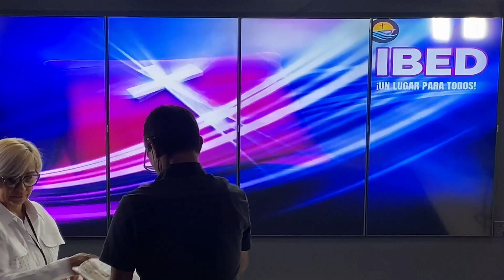DOMINGO- (16-OCTUBRE-22) –(1) Santaso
Domingo 16 DE OCTUBRE 2022 PRIMER SERVICIO
Domino FAMILIAR
Devocional, lectura bíblica, oración, predicación: Cuidado con las áreas oscuras.
Predica: Pastor José Peguero

Deja tu comentario y si este servicio fue de bendición a tu vida, compártelo con otros.

Santaso